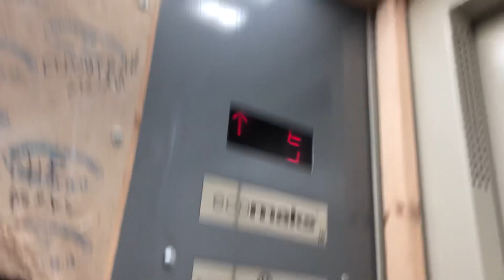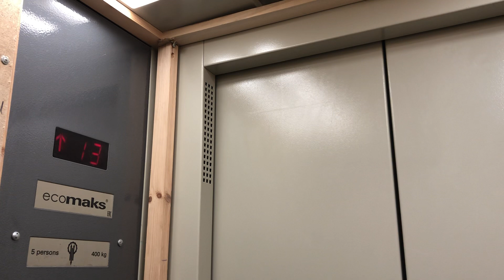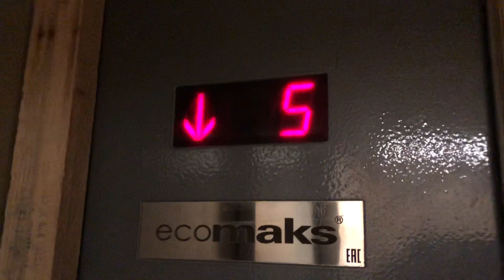ЛИФТЫ ECOMAKS 400 КГ 5 ПАССАЖИРОВ И 1000 КГ 13 ПАССАЖИРОВ (6-Я РАДИАЛЬНАЯ 3К5)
Подъезд 1. Снято на iPhone X